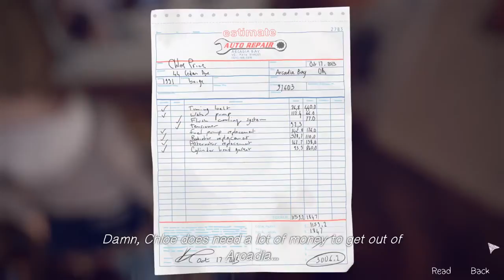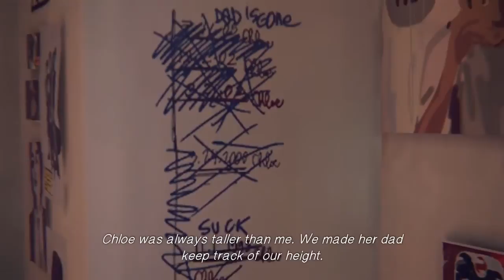Life Is Strange FULL Episode 1 part 5 Chrysalis No Commentary Walkthrough Gameplay & Ending